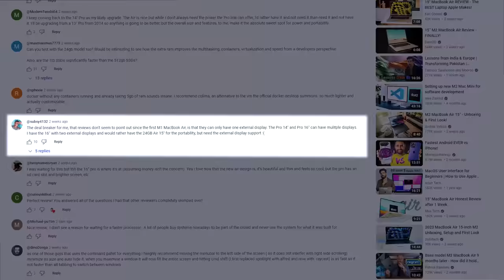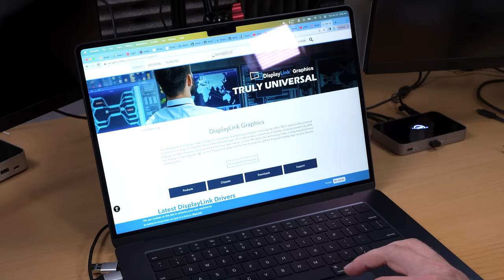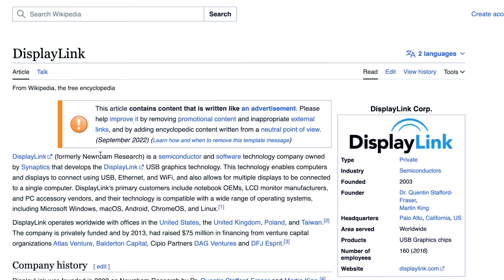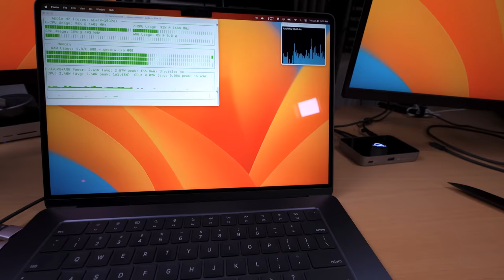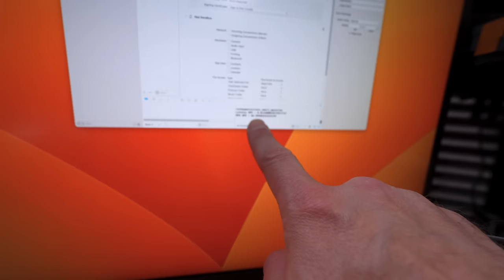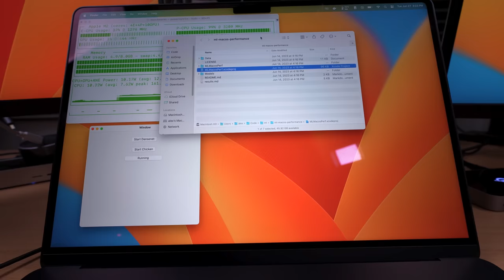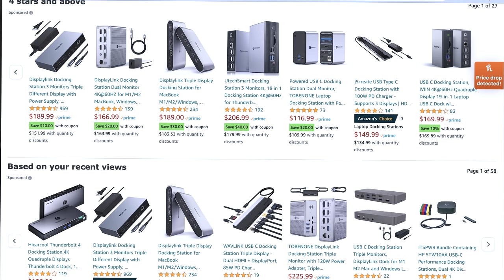M2 MacBook Air | INSTANTLY connect 4K monitors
MacBook Air's biggest issue is solved.

⚡Multiple monitor dock
⚡My tiny OWC T4 Dock (no DisplayLink)
⚡My favorite OWC Dock (no DisplayLink)
⚡My favorite knife
⚡USB-C to DisplayPort cable
⚡T4 cable

👀 *Other gear I use:*